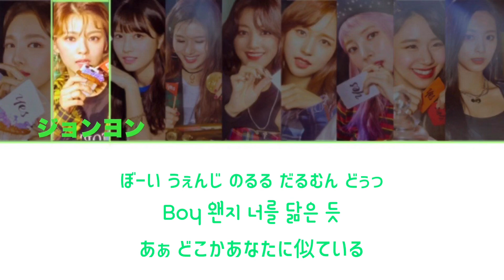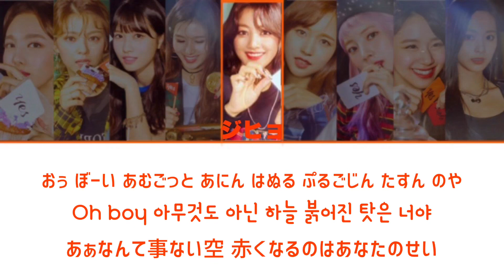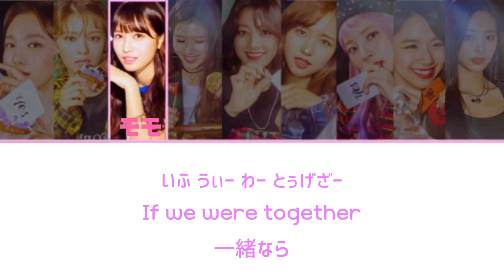［日本語訳・カナルビ］SUNSET / TWICE LYRICS BY JIHYO